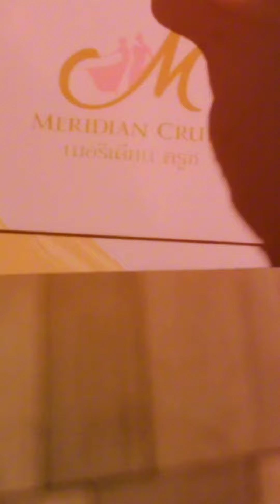What to eat and do in Thailand for first timer?